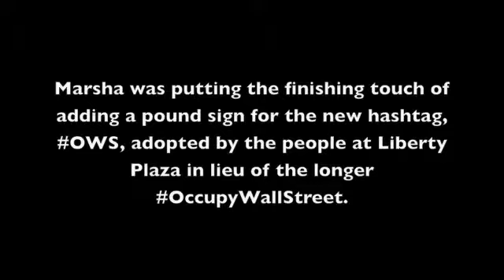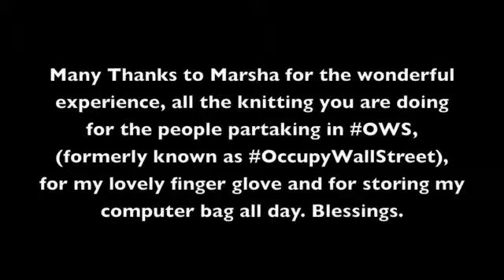OWS Activist/Knitter Marsha, re: Communities Uplifting Suffering Members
My interview with Marsha, an activist/knitter at Liberty Plaza in New York City during the OccupyWallStreet, (now OWS), Oct. 6, re: communities working together to solve their problems and uplift their suffering members.